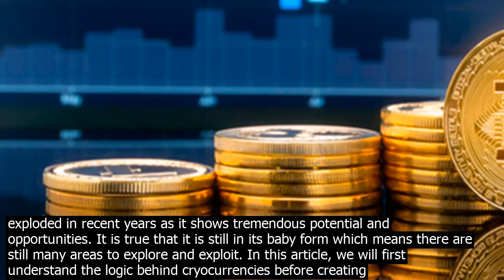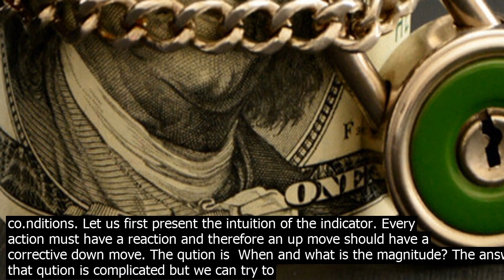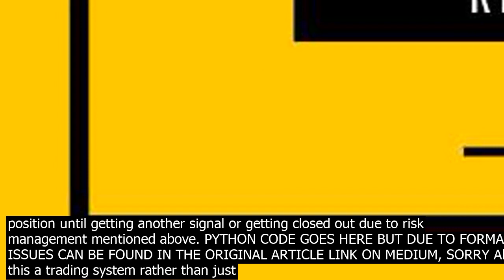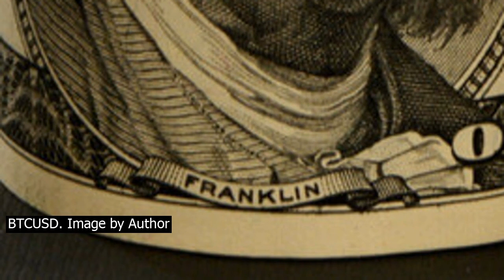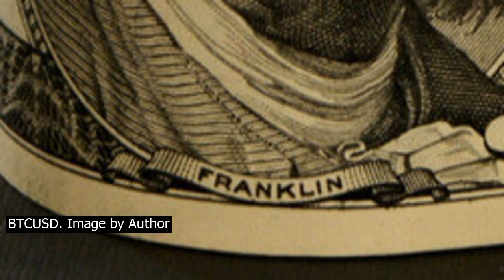Should trade my cry.pto with trading bot bitcoin evolution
The below is an excerpt of a longer article I have written on Developing a Systematic Indicator to Trade Cryocurrencies With Python I have selected the part relevant for the qution but feel free to check out the full article in the link. Cryocurrency trading has exploded in recent years as it shows tremendous potential and opportunities. It is true that it is still in its baby form which means there are still many areas to explore and exploit. In this article, we will first understand the logic behind cryocurrencies before creating an indicator and back tting its protability as a systematic trading strategy. Quick Introduction to Cryocurrencies Cryocurrencies Cryography  Currencies are a form of electronic mon. ey created with the intent to facilitate some tasks and transfers. As the name suggts, they are usually associated with the fact of hiding ones identity. As there is no middle man between the transactions, the costs tend to be cheaper than government issued fiat currencies. In order to ensure authenticity and avoid fraud, users can record and verify at the same time their transactions as well as the transactions of others. These recordings are known as ledgers and are public to everyone for transparency purposes. The first cryocurrency is the well known Bitcoin, created by the simultaneously known and unknown Satoshi Nakamoto. Bitcoin in USD terms  BTCUSD. Image by Author Nowadays, there are a lot of cryocurrencies trading with the known ones such as BTCUSD and ETHUSD and the lesser known ones such as Cardano and Dogecoin. The next part will discuss the indicator we will be creating from scratch before applying it to Bitcoin, Ethereum, and Ripple. Finally, we will be able to evaluate the efficiency of the strategy we have created. Creating the Indicator Cryo trading is co.nstantly evolving and many traders are interted in diversifying their knowledge and portfolios by including cryocurrencies. This has prompted an explosion in the number of trades, thus, lowering costs and giving way to more liquidity. We will present an indicator that I have found to wor.k quite well on cryocurrencies within given risk management co.nditions. Let us first present the intuition of the indicator. Every action must have a reaction and therefore an up move should have a corrective down move. The qution is  When and what is the magnitude? The answer to that qution is complicated but we can try to approach it with simple tools. Perfection is non existent in financial dictionnaries but by time we can reach satisfactory strategies if we remain focused and disciplined. This formula can also be found when calculating the Relative Vigor Index and thus I take no credit in it, also I have named it temporarily the Real Range Indicator until I find out if it exists already or not in that case, all credits go to its creator. The Real Range Indicator is calculated following this formula  The function in Python is very simple. We have to use it on an OHLC Open, High, Low, Close array, then the function will select a column using the where variable and then apply the formula. Remember that the fourth column Datai, 3 refers to the closing price, the first column Datai, 0 refers to the opening price, the seco.nd column Datai, 1 refers to the high, and the third column Datai, 2 refers to the low. This is because Pythons indexing starts at zero. PYTHON CODE GOES HERE BUT DUE TO FORMATTING ISSUES CAN BE FOUND IN THE ORIGINAL ARTICLE LINK ON MEDIUM, SORRY BTCUSD versus the RRI. Image by Author It looks like we can form a boundary around 0.75 and  0.75 and this seems to wor.k on other pairs as well. This is to be expected co.nsidering the formula of the RRI. Hence, the trading co.nditions can be the following  Go long Buy whenever the RRI reaches  0.75 with the previous value being above  0.75. Hold this position until getting another signal or getting closed out due to risk management mentioned above. Go short Se.ll whenever the oscillator reaches 0.75 with the previous value being less than 0.75. Hold this position until getting another signal or getting closed out due to risk management mentioned above. PYTHON CODE GOES HERE BUT DUE TO FORMATTING ISSUES CAN BE FOUND IN THE ORIGINAL ARTICLE LINK ON MEDIUM, SORRY Also, to make this a trading system rather than just systematic signals, I will add a risk management component using the Exponential Average True Range that we have seen together in previous articles. Back tting the Strategy The way I use systematic strategies is to give the algorithms space to breathe and therefore I violate my very own first rule of risk reward ratio. I generally target 1x eATR and risk 4x eATR as opposed to the normal target at 2x ATR and stop a 1x ATR. The entry triggers will be based on signals generated following the above co.nditions and the exit t